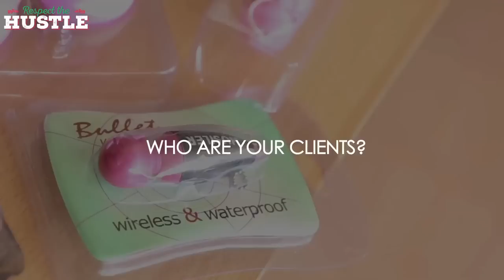Respect The Hustle: My Sex Toys Business is Booming because it Makes Women Happy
Respect My Hustle: Trained Lawyer Beverly Munga started a business of selling sex toys in Kenya. Little did she know that she was filling a very big gap in the market. Now, as she says, she is inundated with inquiries.